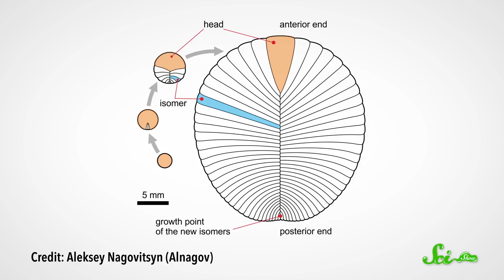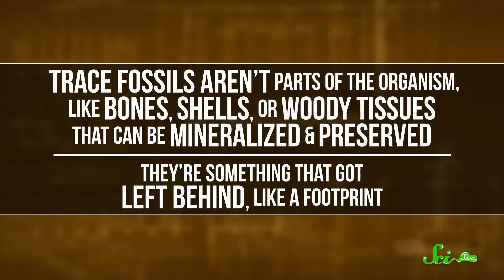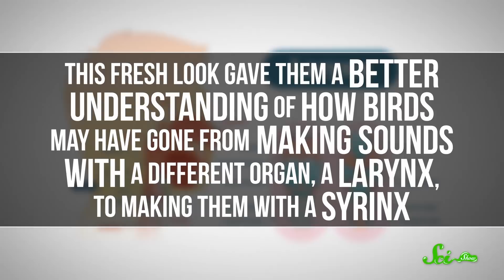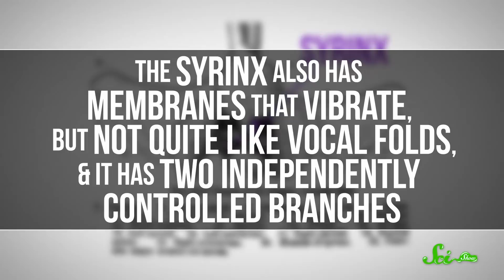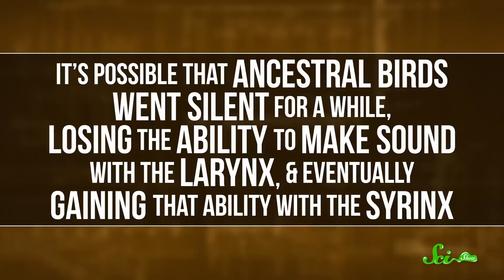The Oldest Known Animal May Be a Weird, Fleshy Oval | SciShow News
Dickinsonia might be the oldest known member of the animal kingdom, and the origin of birdsongs from the syrinx might be a little less mysterious.